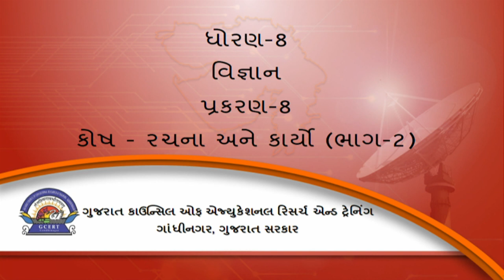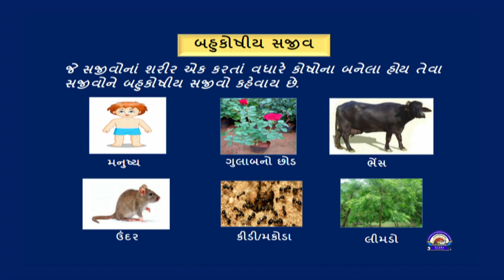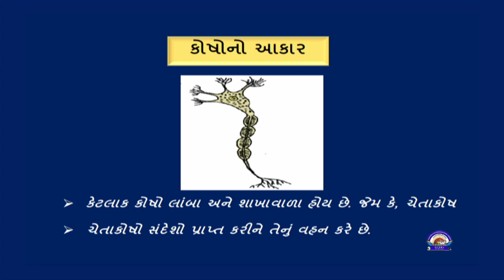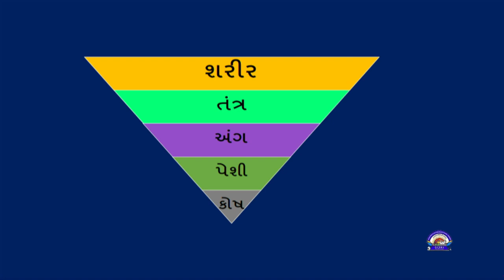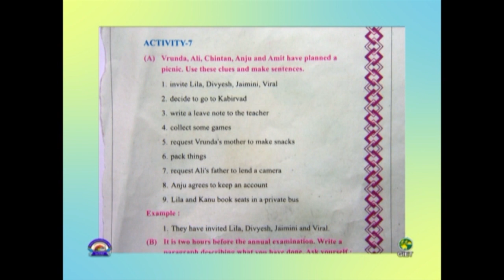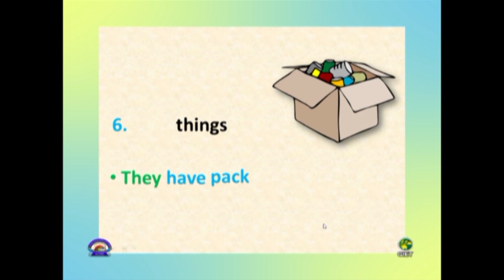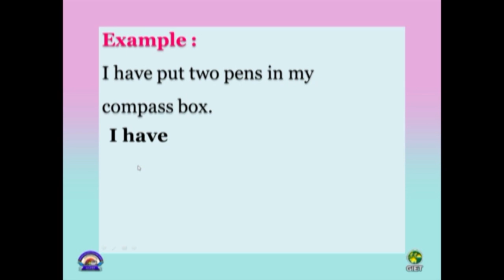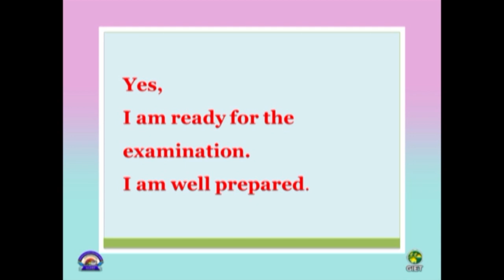Std 8 Science English 20 10 2020